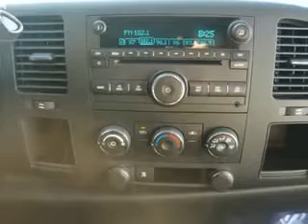Chevrolet Silverado, Midway Chevrolet- Plainwell, MI 49080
Chevrolet Silverado, Midway Chevrolet Midway Chevrolet knows you want more than just a car. you have a purpose for your vehicle. check out this Black Granite Metallic 2010 Chevrolet Silverado 1500, equipped with an 8 Cyl. engine and an automatic transmission with 41,627 miles. enjoy an impressive 21 miles to the gallon on this utility truck with features like chrome bumpers, heated outside mirrors, Tire Pressure Monitoring System, onstar communication system, on steering wheel audio and cruise controls, and much more. Get where you need to go, enjoy the drive, and have peace of mind in this 2010 Chevrolet Silverado 1500. see us at Midway Chevrolet today!
miles-  41,627
vin- 1GCSCSE04AZ134852

Midway Chevrolet
381 12th Street
Plainwell, Michigan 49080